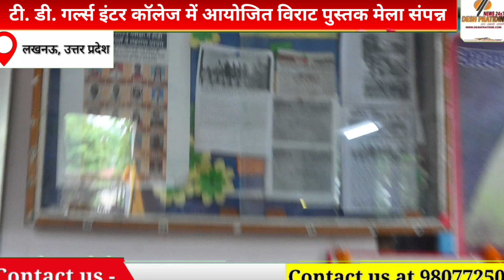टी. डी. गर्ल्स इंटर कॉलेज में आयोजित विराट पुस्तक मेला संपन्न